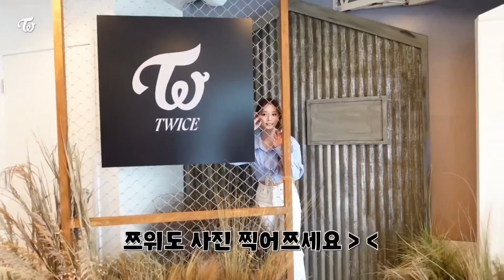Tzuyu editing clips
tt: urjniret